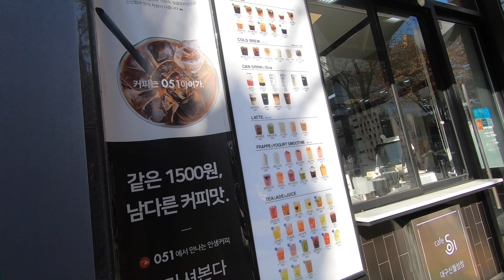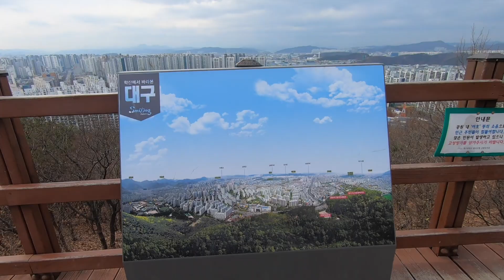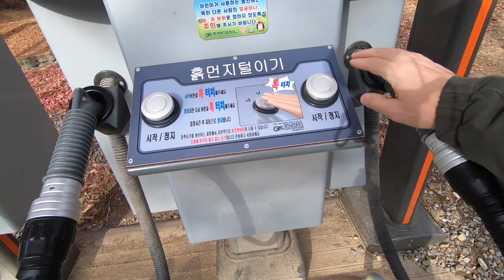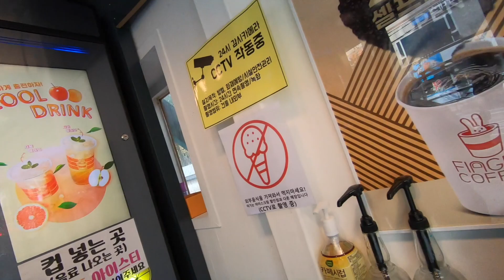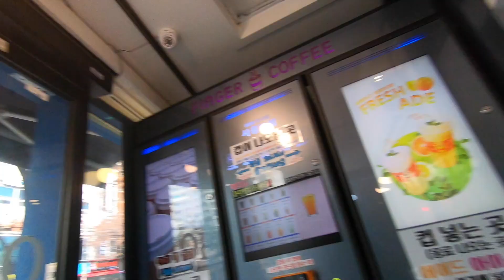Exploring Beautiful Daegu, South Korea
This was my first week in Daegu, South Korea.

The best way to get to know a new city is by walking around so that's what I did and it did not disappoint.